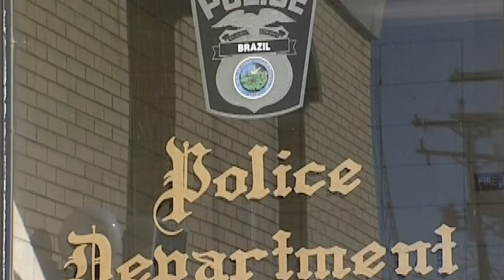Plea deal reached for ex Brazil chief